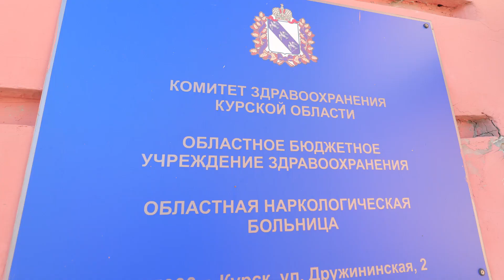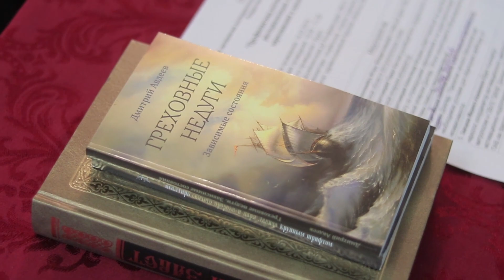Семинар в Курской наркологической больнице